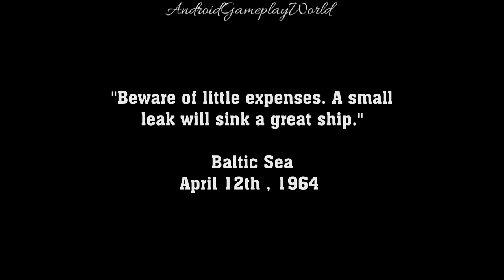Gangster Theft & Escape Android Gameplay